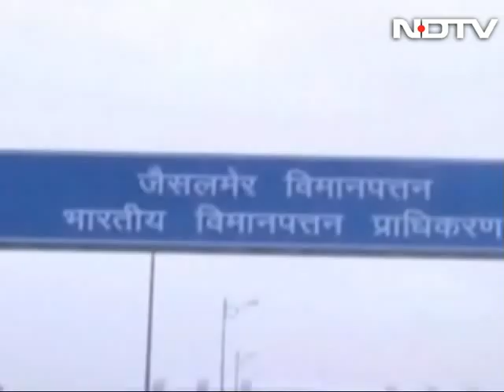Plan to connect small-towns and big cities to take off with 22 airports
Jaisalmer, Agra, Gwalior or Bhatinda -- soon you can fly to any of these places at budget fares. These are among the 22 airports that can immediately start operations as per a government scheme. Four months ago, the Narendra Modi government had unveiled India's first civil aviation policy, whose centrepiece was connecting small towns and cities with flights whose fares are capped at Rs. 2,500.